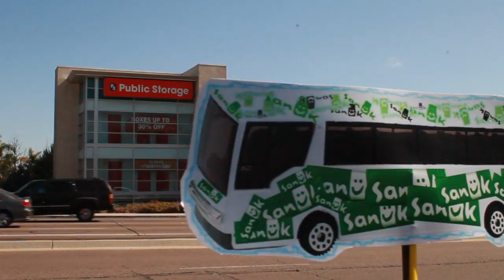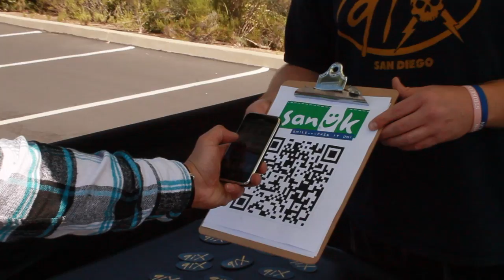SANUK(ing) with 91X